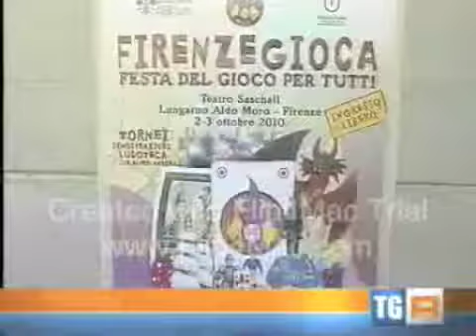FirenzeGioca 2010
Due giorni di giochi al Saschall. Estratto dal servizio del TGRegionale